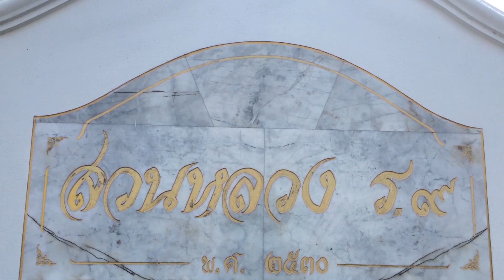Brachiosaurus Visit ROYAL PUBLIC PARK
Brachiosaurus Visit SUANLUANG RAMA 9 ROYAL PUBLIC PARK in Bangkok Thailand. It just for fun and for all lovely children in the world. Happy new year 2018 All my lovely friends. I really love Brachiosaurus. It very kind and always good looking. Thank you so much and precious appriciate  the guy who built the lovely Brachiosaurus and you can find it in YouTube. Wishing all my lovely friends have a wonderful day. Greetings and Big warm Hugs from your truely friend in Bangkok Thailand.